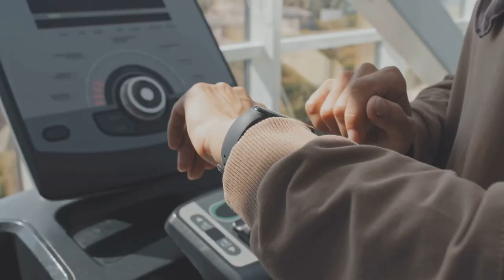Smart Fitness Luxurious Gadgets You Must Try Now.smartfitness luxurygadgets fitnesstechnology .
Discover the ultimate in smart fitness with our exclusive rundown of luxurious gadgets you must try now! From cutting-edge wearables to high-tech gym equipment, these top-tier devices are designed to elevate your fitness game and bring a touch of luxury to your workouts.

In this video, we showcase:
🔹 Advanced fitness trackers
🔹 Smart home gym systems
🔹 Premium massage guns
🔹 Innovative workout gear

Stay ahead of the curve and transform your fitness routine with the best in luxury technology.